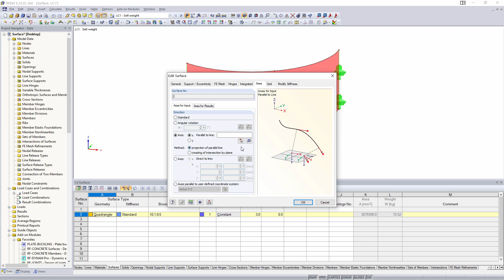[EN] [EN] FAQ 004928 | Při pokusu o vytvoření sítě konečných prvků se mi zobrazí chybové hlášení....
Dotaz:
Při pokusu o vytvoření sítě konečných prvků se mi zobrazí chybové hlášení. Nedaří se mi najít chybu. Vypadá to, že něco není v pořádku s osami plochy.

Odpověď:
Je možné, že chybí vstupní parametr pro plochu. V souboru modelu pro FAQ se osa plochy vztahuje na linii, která byla očividně předtím smazána. Není tedy jasné, jak se má vytvořit osový systém pro plochu.

Existují dvě jednoduchá řešení:

1.
Vybereme linii, se kterou mají být osy x nebo y rovnoběžné.

2.
Přepneme zpět na výchozí nastavení.